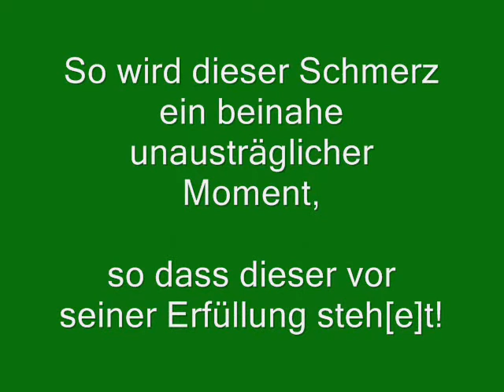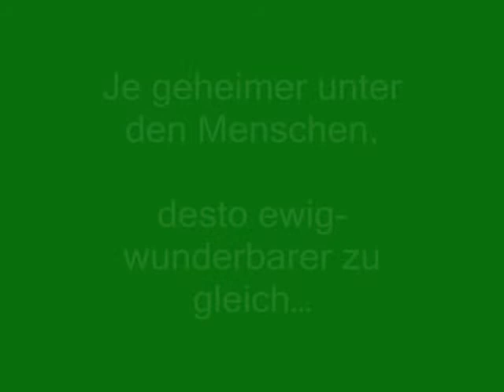Dieser Moment (Gedicht)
Du kannst mich hier unterstützen!

Zwei Seelen und dieser Moment

Wenn zwei Seelen sich vereinen, so ist dieser Moment ewig und wunderbar zugleich!
Nur das Sehnen nach dieser anderen Seele ist ebenfalls ewig, aber schmerzlich zugleich!
So ist das gemeinsame beider Punkte die Ewigkeit.
Das Wunderbare fließt in das ewige Schmerzliche, dies wiederum fließt so Allah will,
bald in die ewige Schönheit.
So wird dieser Schmerz ein beinahe unausträglicher Moment, so dass dieser vor seiner Erfüllung steh[e]t!
Wie schön ist es doch! Dieser Augenblick!
So ewig schön und wunderbar zugleich!
Je geheimer unter den Menschen, desto ewig-wunderbarer zu gleich...
Wie schön ist doch dieser Antlitz in den Augen zweier Seelen die sich vereinen!
Wenn Halal! Dann doch so schön!
Wenn -Allah will- bis in die Ewigkeit...

Copyright : Haruntube